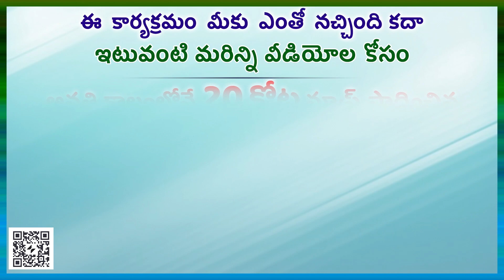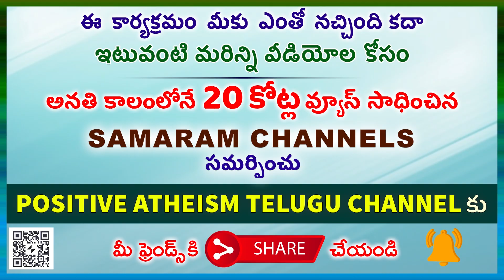ఈ త్యాగం ప్రభుత్వ విధానంలో ప్రజాప్రతినిధులు ప్రవేశపెట్టబోవు మార్పులకు సూచన ( గోరా నాస్తికుని జీవితం)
ఈ త్యాగం ప్రభుత్వ విధానంలో ప్రజాప్రతినిధులు ప్రవేశపెట్టబోవు మార్పులకు సూచన. (Episode-39 )of గోరా నాస్తికుని జీవితం in Positive Atheism Telugu Channel Read by N.Prameela.